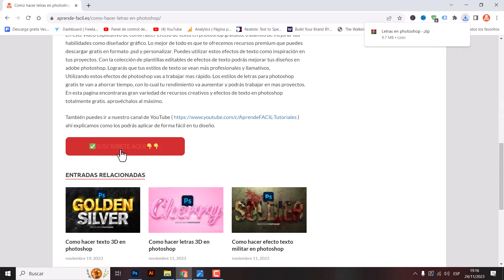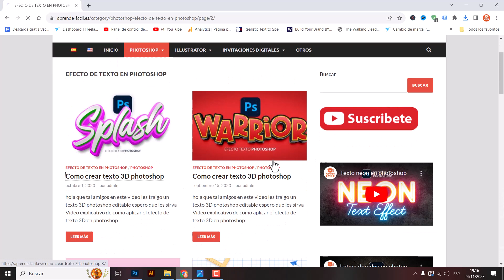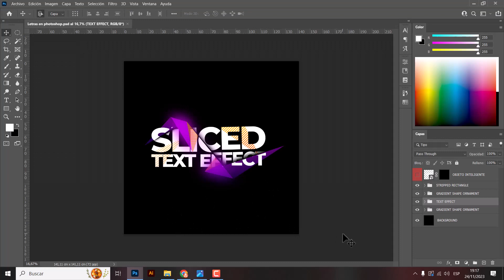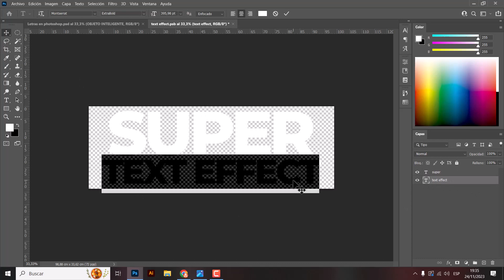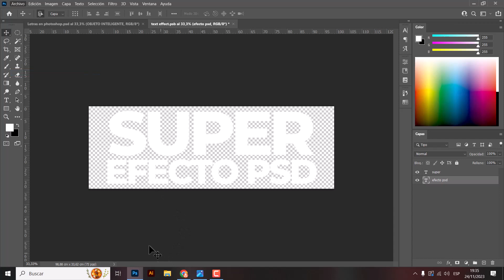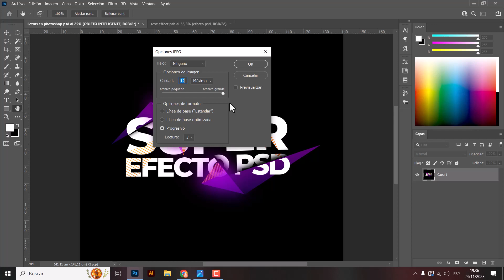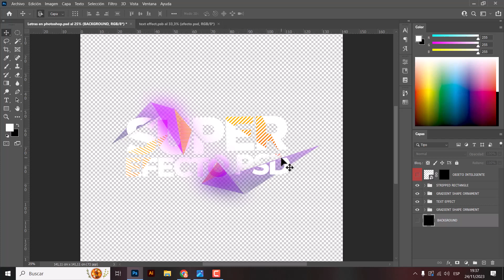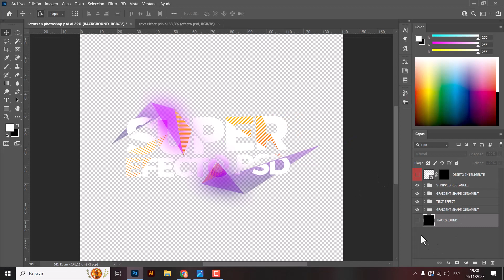Como hacer letras en photoshop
hola que tal amigo en este video les traigo un efecto de letras en adobe photoshop espero que les sirva.

En este video explicativo de cómo hacer efecto de texto en photoshop gratuito, tratamos de mejorar tus habilidades como diseñador gráfico. Lo mejor de todo es que te ofrecemos recursos premium que puedes descargar gratis en formato .psd y personalizar. Puedes utilizar estos efectos de texto como inspiración en tus proyectos. Con la colección de plantillas editables de efectos de texto podrás mejorar tus diseños en adobe photoshop. Lograrás que tus estilos de texto se vean más profesionales y llamativos.
Utilizando estos efectos de photoshop vas a trabajar mas rápido. Los estilos de letras para photoshop gratis te van a ahorrar tiempo, con lo cual tu rendimiento va aumentar y podrás trabajar en mas proyectos.
En este canal  encontraras gran variedad de recursos creativos y efectos de texto en photoshop totalmente gratis. aprovéchalos al máximo.